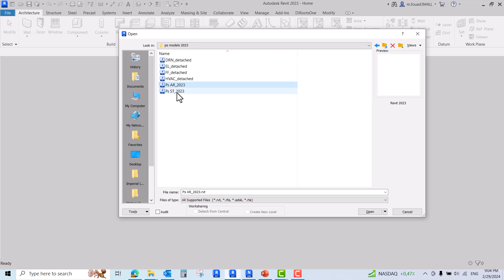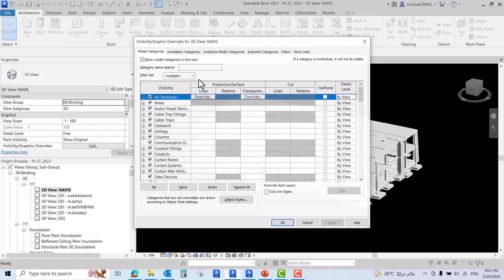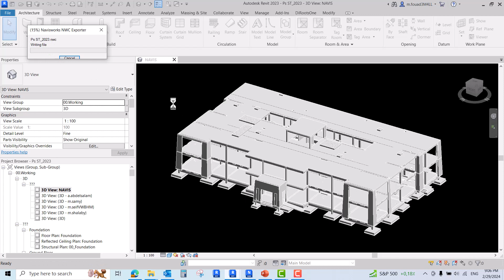Lecture 39 Export NWC from Revit file عربي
Export NWC from Revit file  عربي